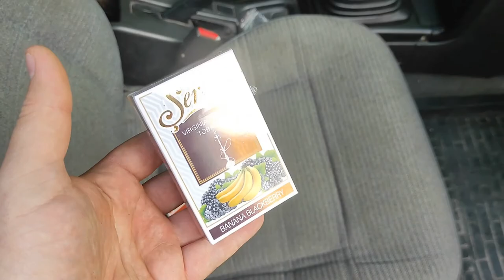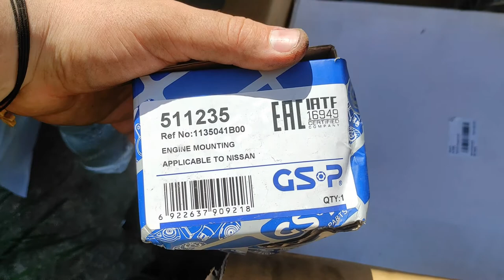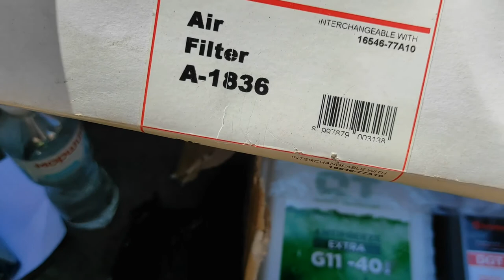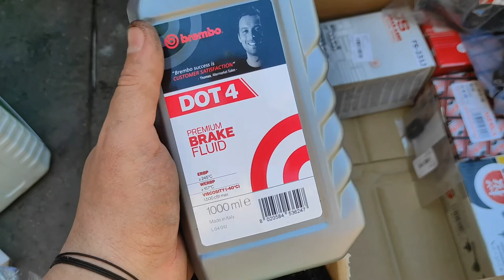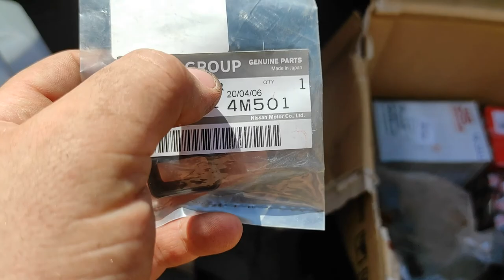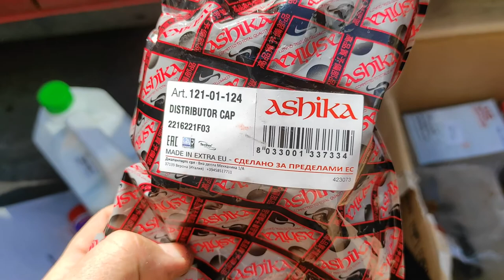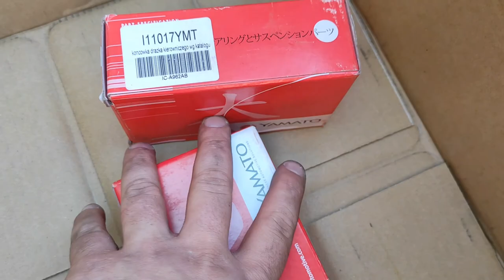Новые запчасти | Nissan Sunny n14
Привет братва, прибыли запчасти на мини ТО .